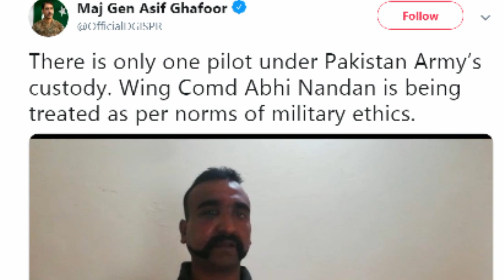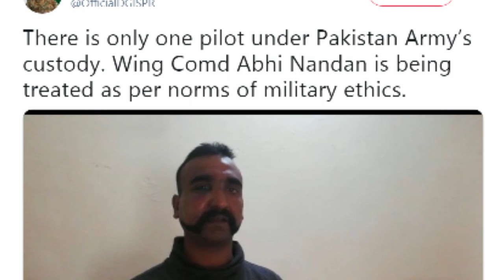India Pakistan Tensions: दिनभर झूठ बोलता रहा पाक, शाम को कबूला एक ही पायलट कब्ज़े में!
भारत द्वारा की गई एयर स्ट्राइक के बाद बौखलाया पाकिस्तान अपनी लाज बचाने के लिए तरह तरह के दावे कर रहा है। बुधवार को पाकिस्तान द्वारा दावा किया गया कि पाकिस्तान (Pakistan) ने दो भारतीय विमानों (Indian planes) को मार गिराया है और दोनों पायलट उसके कब्जे में है जिसमें से एक को अस्पताल में भर्ती कराया गया है जबकि भारत ने  पहले ही बोलदिया था कि उसका एक मिग और एक पायलट मिसिंग है। इसको लेकर पाकिस्तान दिन भर झूठ बोलता रहा अलबत्ता शाम होते होते उसने मान लिया कि उसके कब्जे में एक ही पायलट है।

Day after Indian Air Force Strike Pakistan in PoK beyond LOC in Balakot Sector to neutralize the Jaise E Mohammed terror camps, Pakistan Air force violate Indian airspace. Meanwhile, Russia and China has issued a joint statement against Pakistan. Both China and Russia have urged Pakistan to act against terror.